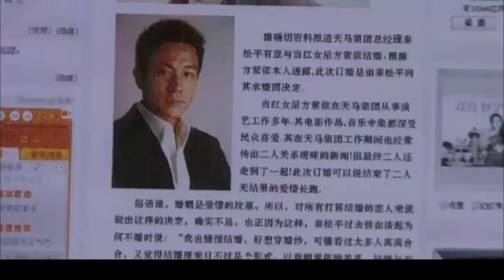ENGSUB【Overlord CEO loves me wrong】▶EP16 |CEO and single mother|Yu Shuxin、Hawick Lau💌CDrama Club